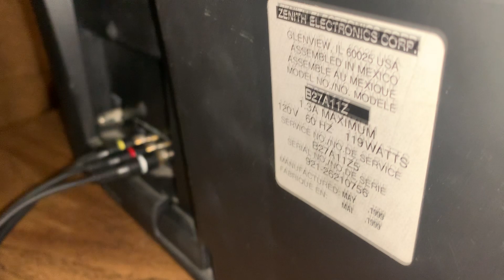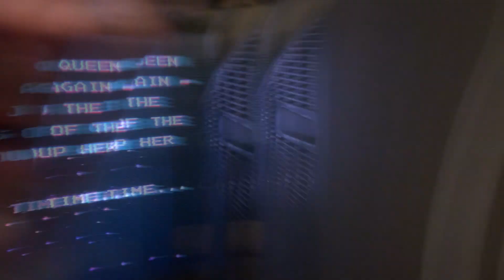Battletoads in the garage on 27 inch Zenith CRT from 1999.